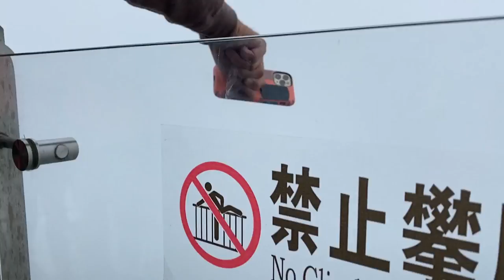Last to LEAVE the GLASS BRIDGE! Wins Shopping $1000!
We are up super high on a GLASS BRIDGE...who will be last to leave?!

MAIL to:
250 North Redcliffs DR, 4B #366

Mom - Rachel
Dad - Jase
Klai 16
Rykel 14
Shae 12
Wyatt 10
Evelin 9
Cora 7